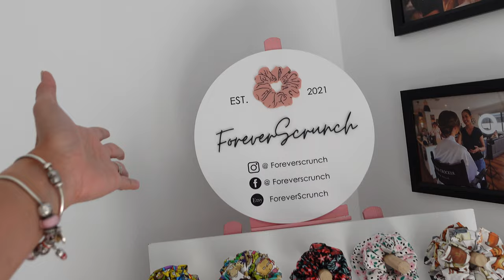BEKERJA SEBAGAI MAKEUP ARTIST DI AUSTRALIA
Hi teman-teman divideo kali ini merupakan kegiatan saat aku bekerja di studio makeupku. Biasanya setiap weekend aku sibuk bekerja dari pagi hingga sore hari. Untuk mengetahui bagaimana bekerja di studio makeup Kusuma, teman-teman bisa menonton video ini.

Terimakasih selalu mengsupport channel Kusuma !